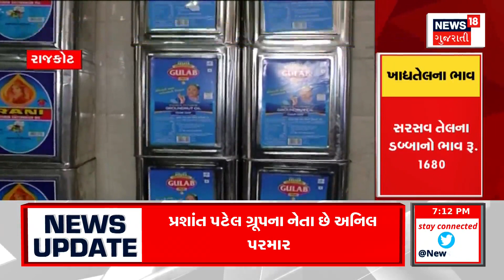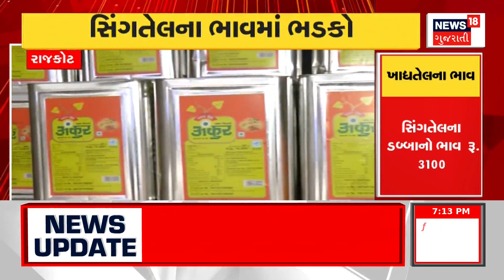Narmada Weather : નર્મદામાં પણ વરસાદ તૂટી પડ્યો | Weather Forecast | Heavy Rain | News In Gujarati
Warning, 4 days of heavy to very heavy rain. Meteorological department big rain forecast. From September 16 to 18, there may be very heavy rains. Heavy rain may occur in Dahod, Chhotaudepur, Narmada, Surat, Dang, Navsari, Valsad, Tapi, Daman, Dadra Nagarhaveli today.

સાવધાન, 4 દિવસ ભારેથી અતિભારે વરસાદ પડી શકે. હવામાન વિભાગની વરસાદ અંગે મોટી આગાહી. 16થી 18 સપ્ટેમ્બર સુધી અત્યંતથી ભારે વરસાદ થઈ શકે. આજે દાહોદ, છોટાઉદેપુર, નર્મદા, સુરત, ડાંગ, નવસારી, વલસાડ, તાપી, દમણ, દાદરા નગરહવેલીમાં ભારે વરસાદ થઈ શકે. n18oc_Weather